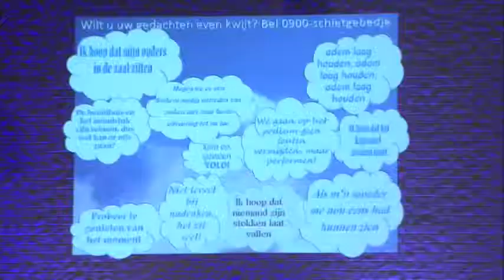Spijkerpakkenband, A little prayer arr. Evelyn Glennie - Surventobrass 2015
A little prayer van Evelyn Glennie uitgevoerd door de Spijkerpakkenband Opsterland tijdens het Surventobrass festival 2015